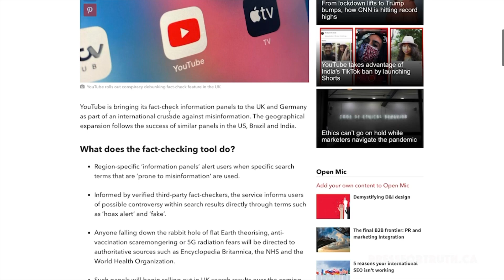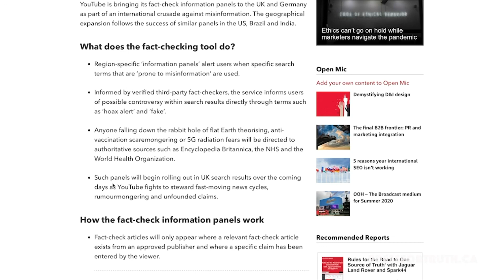YouTube Releases CONSPIRACY DEBUNKING FACT-CHECK FEATURE…What Could Go Wrong??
YouTube, who falls under Google, who falls under Alphabet Inc. have appointed themselves as the gatekeepers of political thought and opinion as they are now bringing their “fact-checking information panels” to the UK and Germany as part of an international crusade against “misinformation”. In this video Dan Dicks of Press For Truth speaks with Josh Sigurdson of World Alternative Media about YouTube’s incremental moves towards the all out censorship of alternative voices in 2020 and how the free flow of information isn’t necessarily dissipating…it’s just being redirected into other channels that just so happen to not be controlled by them!

Stay Up To Date With Dan Dicks of Press For Truth HERE ➜